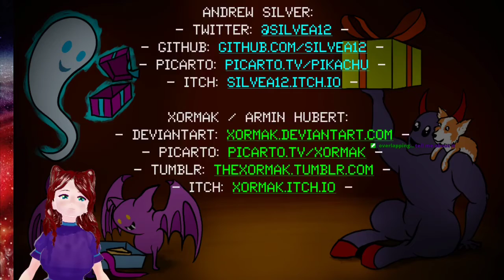Christmas in July (but its August 1st) - Corgi Christmas Adventure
MallowCat's Playroom is a wholesome part of this complete internet! Come play with me!